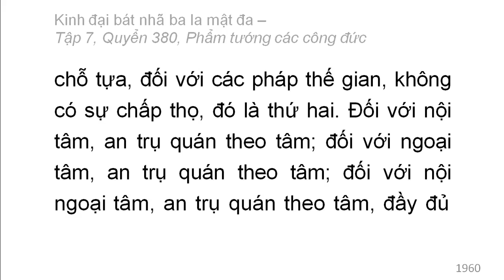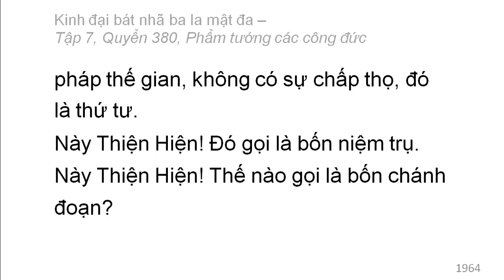Quyển 380: Kinh đại bát nhã ba la mật đa - Phẩm tướng các công đức (rất hay) (380/600) (10)